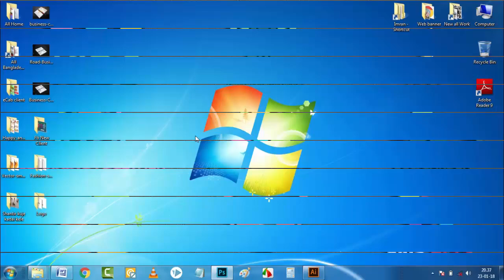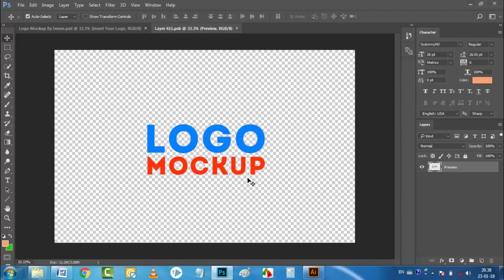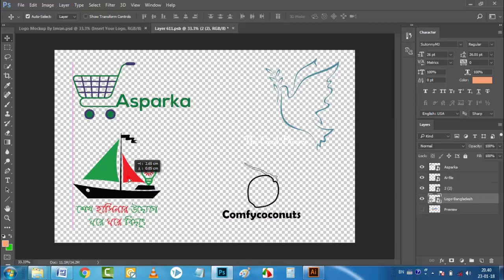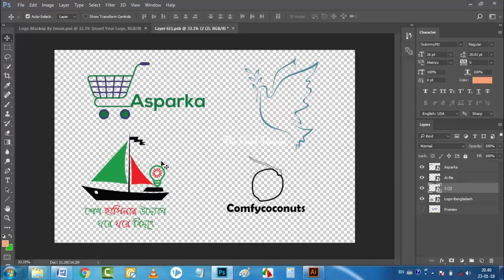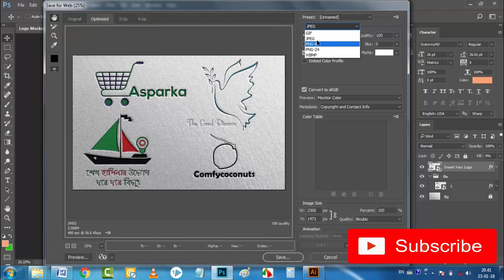How to create Multiple logo mock-up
Bijoy Exclusive ***

Hi, I am Imran Hussain. Bijoy is my Nick Name. I am a Graphic Designer work at Fiverr.
I want to Help Everyone For Expert In Graphic Design and freelancing.
This Channel About Graphic Design, Adobe Photoshop, Adobe Illustrator, Fiverr, Technology, Education & Computer, logo design.

Our Video
★Adobe Photoshop
★Adobe Illustrator
★Microsoft Office
★Photoshop Training
★Graphic Design Tutorials
★Fiverr Tutorials &
★Educational Video

Best Of Mohammad Imran Hussain